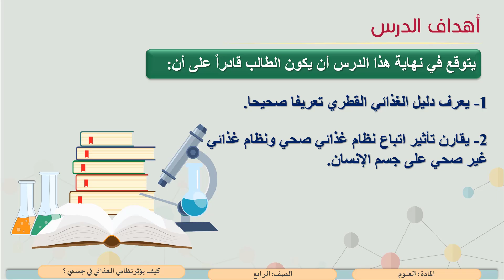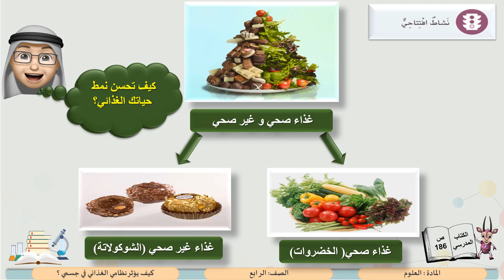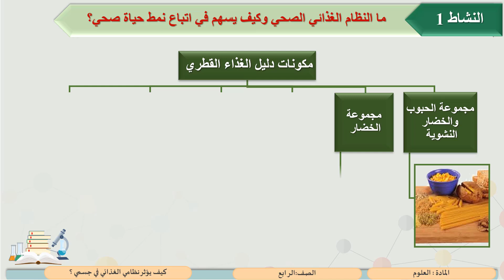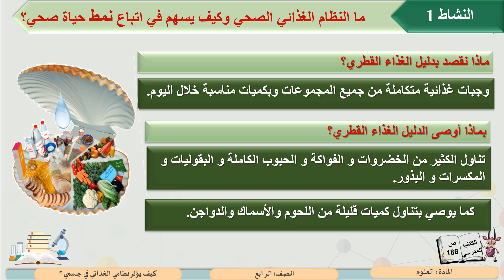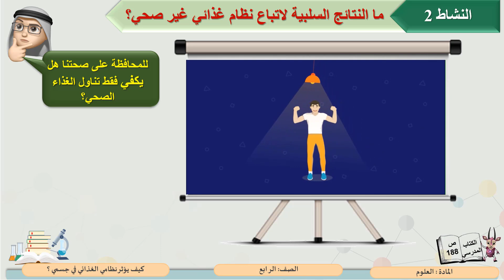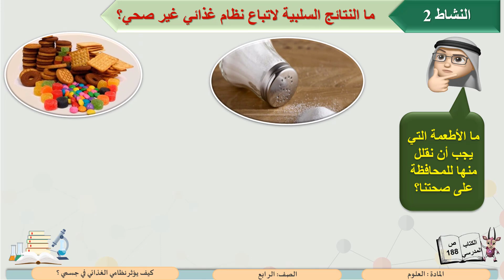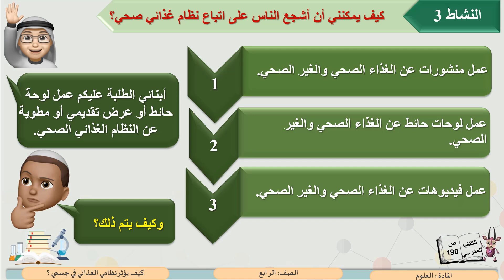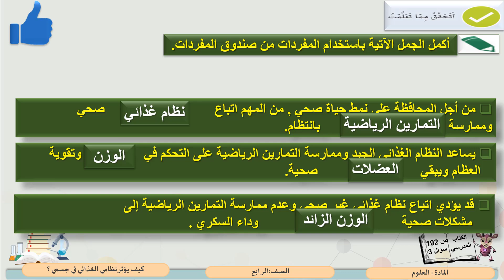الصف الرابع العلوم كيف يؤثر نظامي الغذائي في جسمي ؟